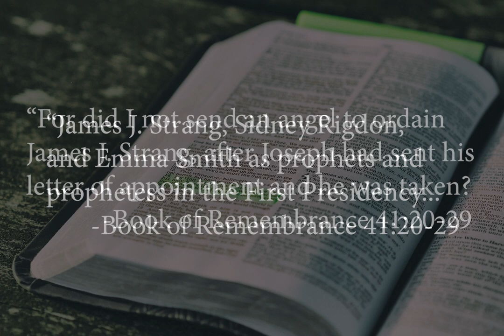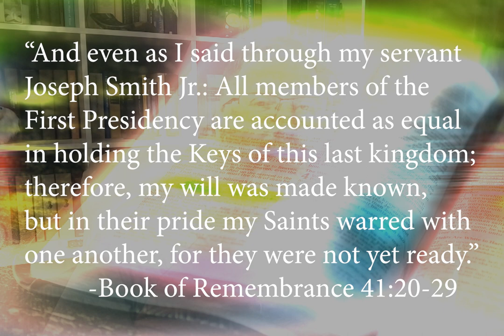Emma Smith, Prophetess of the Restoration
"A Revelation I give unto you, Emma Smith...  thou shalt be ordained under his hand to expound scriptures and exhort the Church, according as it shall be given thee by my Spirit." -Doctrines of the Saints 8a:1, 5 (Doctrine and Covenants 24:1a, 2c Community of Christ, 25:1, 7 Church of Jesus Christ of Latter-day Saints)

"Least thou misunderstand, I will show unto thee truth: Behold, my Saints were not yet ready when my servant Joseph died, yet I took him, both that he seal his testimony in blood and because the world was not ready yet for all he had been shown. And as a testimony against my Saints, when I took him, they scattered; yet I had given them the keys to stay organized: James J. Strang, Sidney Rigdon, and Emma Smith as prophets and prophetess in the First Presidency, for did I not send an angel to ordain James J. Strang, after Joseph had sent his letter of appointment and he was taken? And did I not send an angel to my servant Sidney Rigdon to instruct him to be the guardian of the Church? And was not my servant Emma Smith ordained by the hand of her husband, Joseph, as a leader amongst women? And even as I said through my servant Joseph Smith Jr.: All members of the First Presidency are accounted as equal in holding the Keys of this last kingdom; therefore, my will was made known, but in their pride my Saints warred with one another, for they were not yet ready." -Book of Remembrance 41:20-29